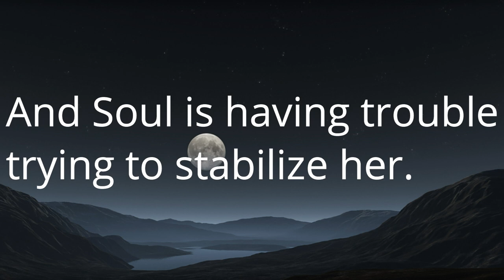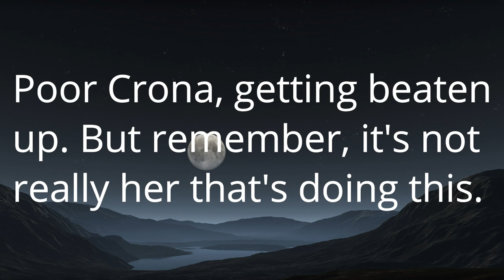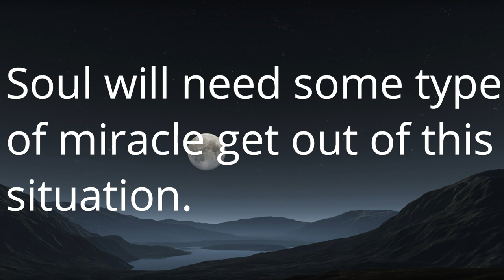Soul Eater - Maka goes insane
Maka begins to brutally attack Crona and acts weird during it too.